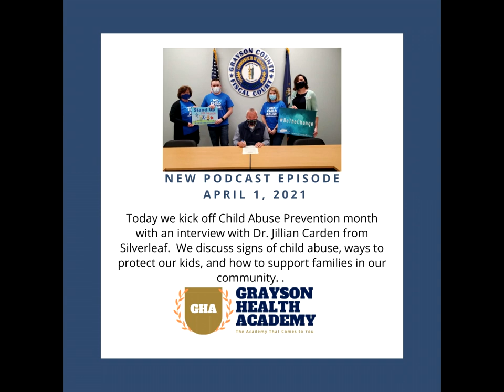GCHD Child Abuse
What is Child Abuse? How to address child abuse. Report Child abuse.